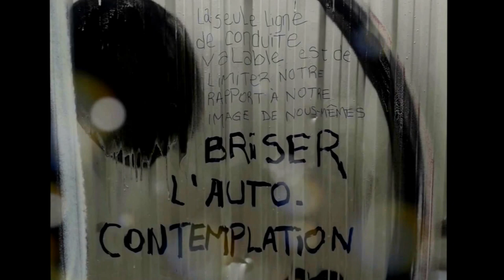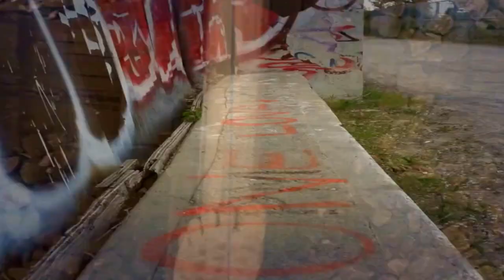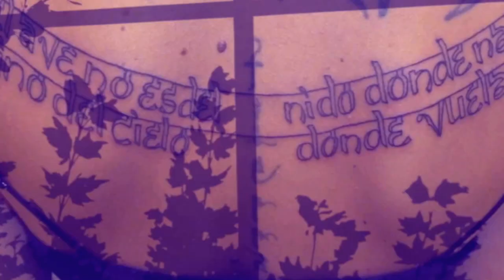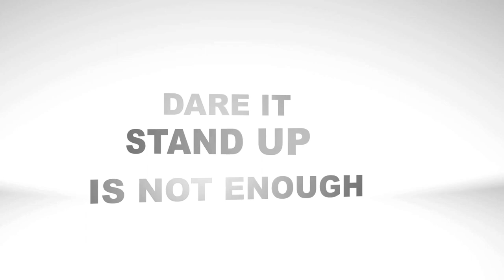50 years of occupation (demo)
DEMO PROJECT
We Teach Life Sir : text and off-stage commentary by Rafeef Ziadah
50 years of occupation : video VS

''We teach life sir''
Today, my body was a TV’d massacre.
Today, my body was a TV’d massacre that had to fit into sound-bites and word limits.
Today, my body was a TV’d massacre that had to fit into sound-bites and word limits filled enough with statistics to counter measured response.
And I perfected my English and I learned my UN resolutions.
But still, he asked me, Ms. Ziadah, don’t you think that everything would be resolved if you would just stop teaching so much hatred to your children?
Pause.

I look inside of me for strength to be patient but patience is not at the tip of my tongue as the bombs drop over Gaza.
Patience has just escaped me.
Pause. Smile.

Rafeef, remember to smile.
Pause.

We Palestinians teach life after they have occupied the last sky.
We teach life after they have built their settlements and apartheid walls, after the last skies.
But today, my body was a TV’d massacre made to fit into sound-bites and word limits.
And just give us a story, a human story.
You see, this is not political.
We just want to tell people about you and your people so give us a human story.
Don’t mention that word “apartheid” and “occupation”.
This is not political.
You have to help me as a journalist to help you tell your story which is not a political story.
How about you give us a story of a woman in Gaza who needs medication?
Do you have enough bone-broken limbs to cover the sun?
Hand me over your dead and give me the list of their names in one thousand two hundred word limits.
Today, my body was a TV’d massacre that had to fit into sound-bites and word limits and move those that are desensitized to terrorist blood.
But they felt sorry.
They felt sorry for the cattle over Gaza.
So, I give them UN resolutions and statistics and we condemn and we deplore and we reject.
And these are not two equal sides: occupier and occupied.
And a hundred dead, two hundred dead, and a thousand dead.
And between that, war crime and massacre, I vent out words and smile “not exotic”, “not terrorist”.
And I recount, I recount a hundred dead, a thousand dead.
Is anyone out there?
Will anyone listen?
I wish I could wail over their bodies.
I wish I could just run barefoot in every refugee camp and hold every child, cover their ears so they wouldn’t have to hear the sound of bombing for the rest of their life the way I do.
And let me just tell you, there’s nothing your UN resolutions have ever done about this.
And no sound-bite, no sound-bite I come up with, no matter how good my English gets, no sound-bite, no sound-bite, no sound-bite, no sound-bite will bring them back to life.
No sound-bite will fix this.
We Palestinians wake up every morning to teach the rest of the world life, sir.